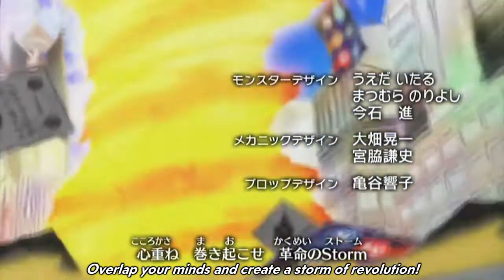Bakugan Battle Brawlers Opening 2 - Bucchigiri Infinite Generation by Psychic Lover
Season 1's second opening performed by Psychic Lover. Lyrics are from the Bakugan Wikia.